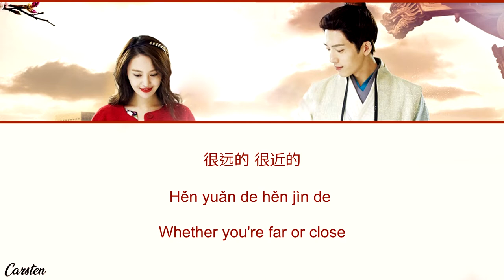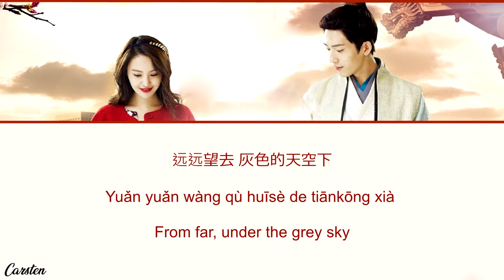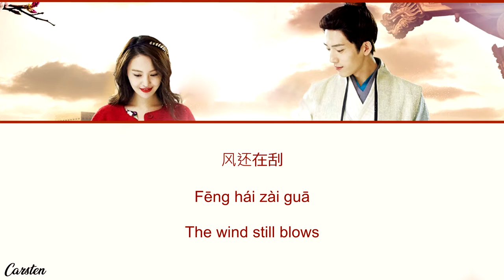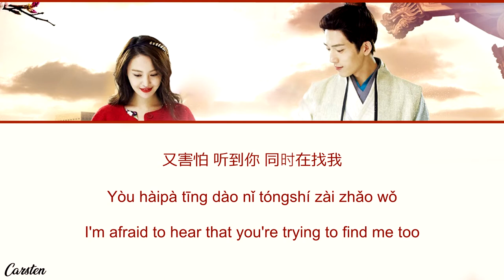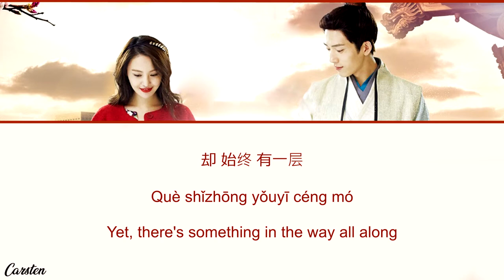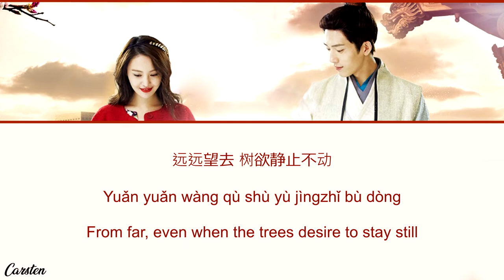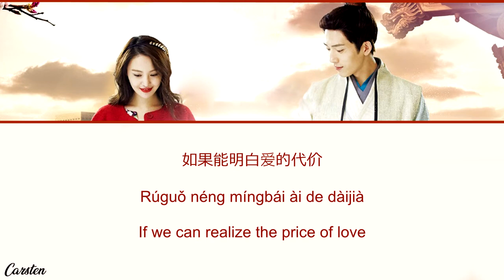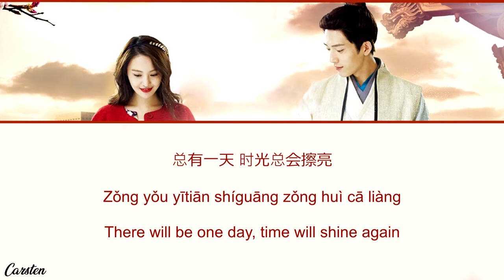● Love Cannot See ● Wei Chen (Chi/Pinyin/Eng)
Soundtrack of Love Weaves Through a Millennium/相愛穿梭千年/Xiāng'ài chuānsuō qiānnián/In Love Through Thousands of Years/Love Through a Millennium
Track 1
Wei Chen/魏晨/Wèichén
Love Cannot See/相爱不能见/Xiāng'ài bùnéng jiàn/In Love But Can't Meet
- Lyrics video dedicated to Oohany ExoL